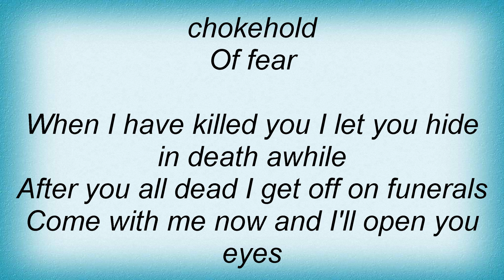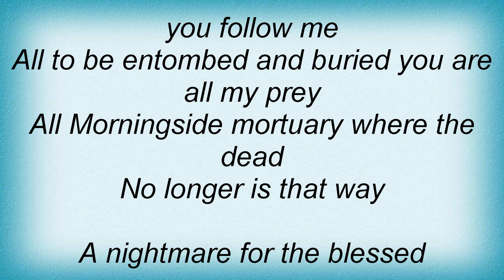Marduk - Hearse Lyrics